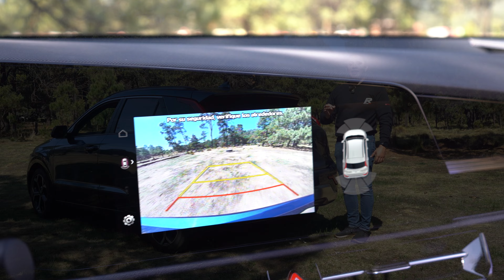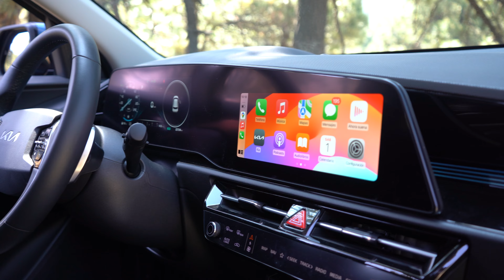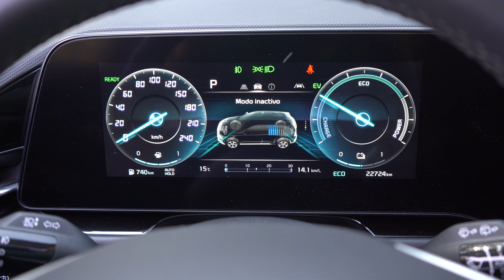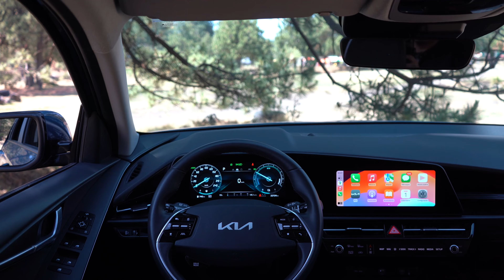Kia NIRO | ¿El MEJOR SUV HÍBRIDO?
Estuve manejando el Kia Niro, un suv híbrido que busca destacar en el mercado por el espacio, manejo, equipamiento y claro, los buenos consumos de combustible que puede darte si lo comparamos contra otros productos híbridos en México. Entre sus puntos más destacables, encontramos la puesta a punto mecánica, ya que no sacrifica las buenas sensaciones de manejo por darte más de 20 km/l. Pero también es una realidad, su rango de precios es alto, si lo comparamos contra otros vehículos chinos principalmente.

Hoy te voy a contar todos los detalles de este modelo, para que juntos sepamos porque podría ser tu mejor alternativa a compra.

0:00 Intro